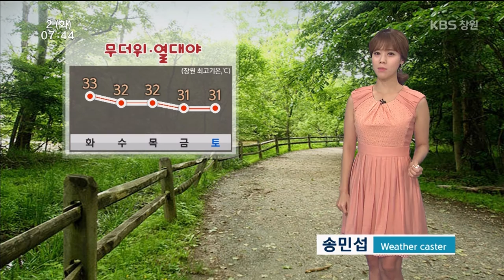[경남의 날씨] 2016.08.02.(화) 기상 정보